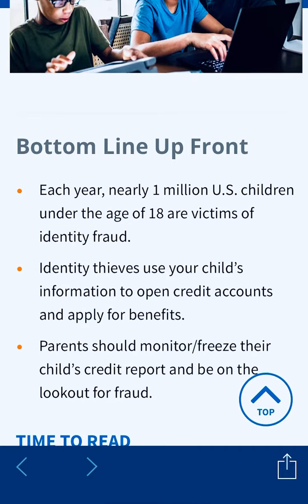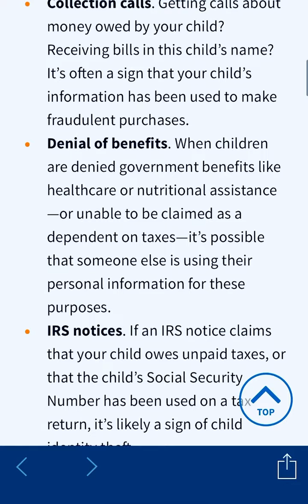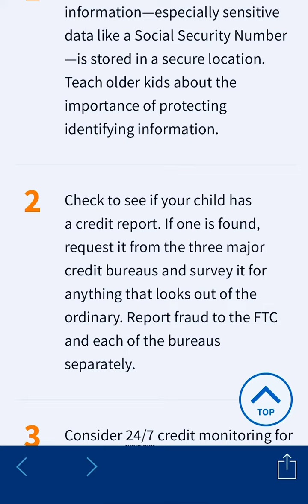WHAT PARENTS NEED TO KNOW ABOUT CHILD 🆔 THEFT WATCH NOW! ☕️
221: | WHAT PARENTS NEED TO KNOW ABOUT CHILD  🆔  THEFT WATCH NOW!  ☕️